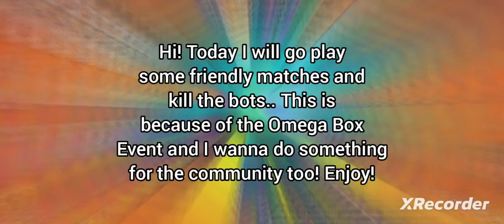I tortured the bots, because of the Omega Box Event.. Here's what happened.. (BrawlStars)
So I tortured the bots.. And yes I stole this from CG.

If you are wondering what is the answer to the title.. It went great!

And of course share your feedbacks in the comments!

Timestamps:
0:00 - Intro
0:24 - The name of my map
0:28 - Torturing bots with Rico
2:17 - Torturing bots with Dynamike
4:03 - Outro